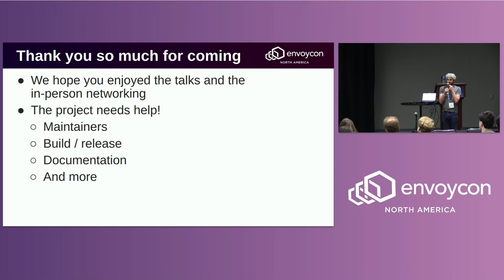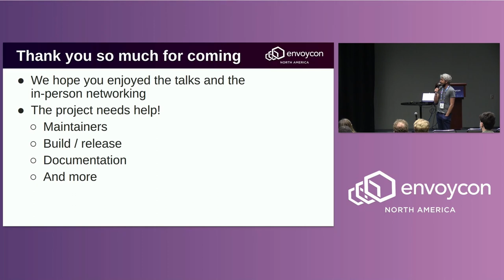Closing Remarks - Matt Klein, Software Engineer, Lyft & EnvoyCon Program Chair